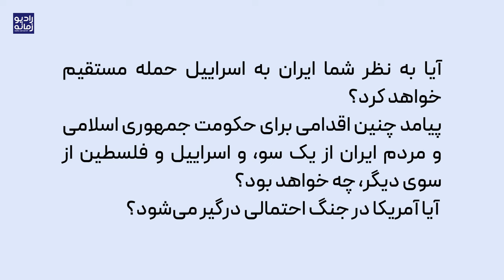پرسش زمانه از یاسمین میظر: آیا ایران مستقیماً به اسرائیل حمله خواهد کرد؟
در ۲۴ ساعت گذشته خبرها در مورد احتمال انجام حمله متقابل ایران به اسرائیل بیشتر شده است. «زمانه» به همین خاطر از یاسمین میظر، سردبیر نشریه «کریتیک» و پژوهشگر دانشگاه آکسفورد پرسید: آیا به نظر شما ایران به اسراییل حمله مستقیم خواهد کرد؟ پیامد چنین اقدامی برای حکومت جمهوری اسلامی و مردم ایران از یک سو، و اسراییل و فلسطین از سوی دیگر، چه خواهد بود؟ آیا آمریکا در جنگ احتمالی درگیر می‌شود؟